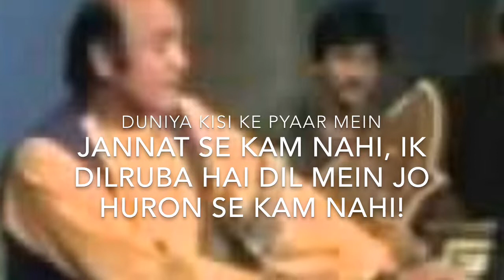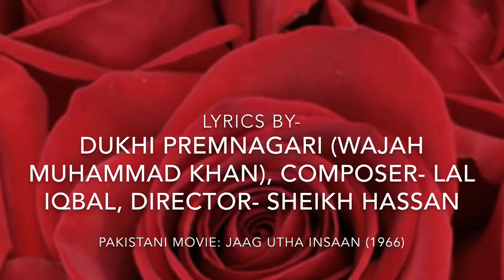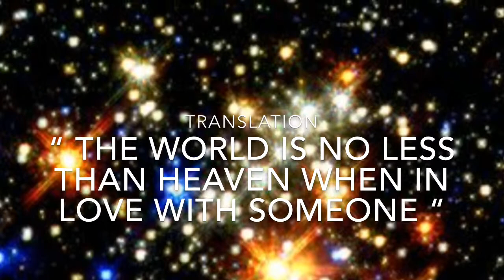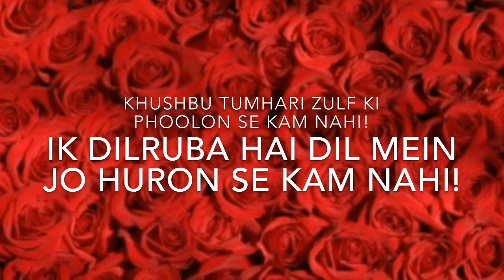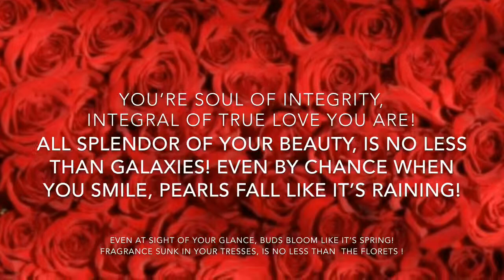Duniya Kisi ke Pyaar mein... A Tribute to Ustad Mehdi Hassan & others.. By Marz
Tribute also to  Lyricist Dukhi Premnagri, Music Composer Lal Mohammed Iqbal & Director Sheikh Hassan, (with complete lyrics and Translation)